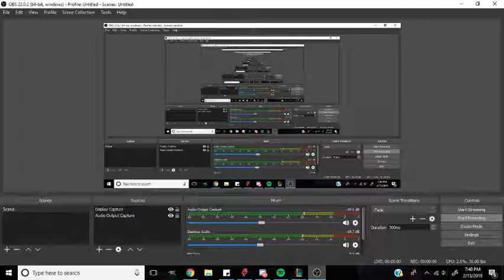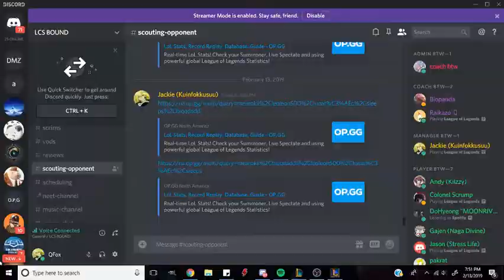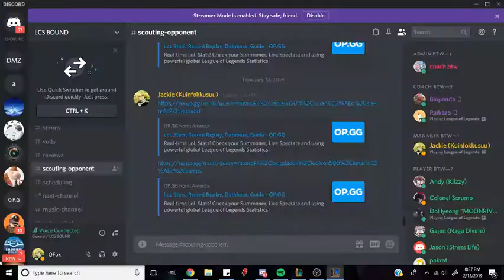SBU vs UCC 2/13/19 scrim 1